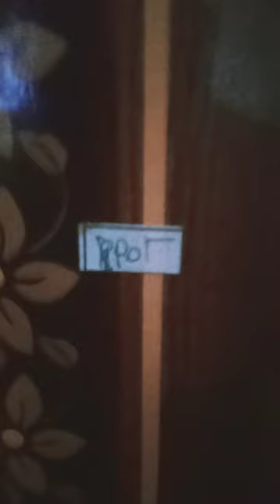meme pug dog